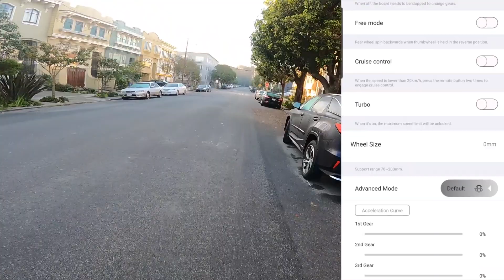EXWAY AMBASSADOR | EPISODE#250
What's up EVERYONE and welcome back to the channel!

Today I finally get to announce...that I have joined the Exway team as one of the newest North American Ambassadors, Repping S.F. California and Northern California for that matter.

Come join in on a ride and the fun!

GET MY BOARD HERE!!!